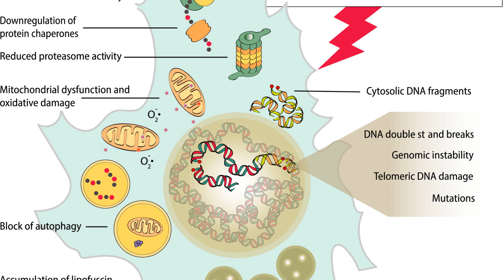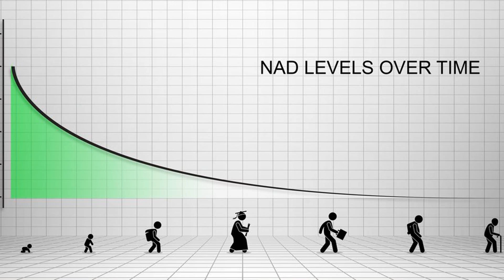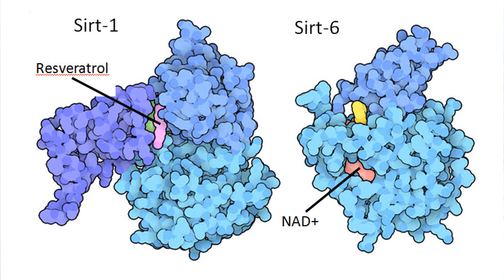Rewind Your Biological Clock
Life extension without youth extension is meaningless.  Our bodies are designed to repair and regenerate. Removing and preventing the agents that cause aging is the key to extending lifespan and health span. It re winds the biological clock!